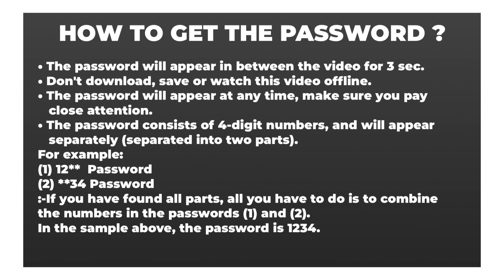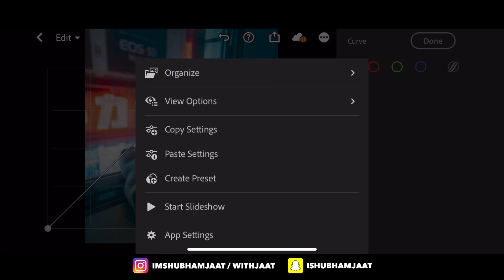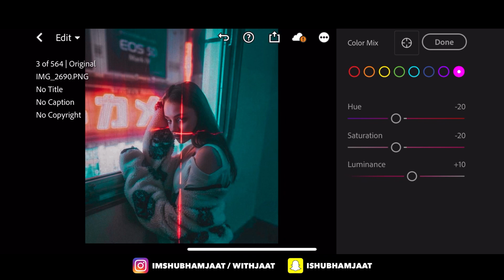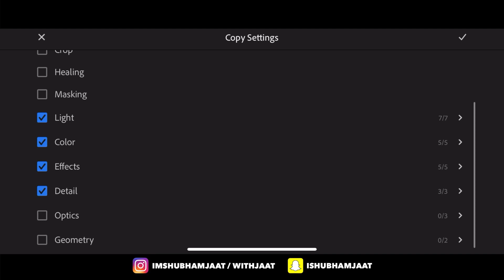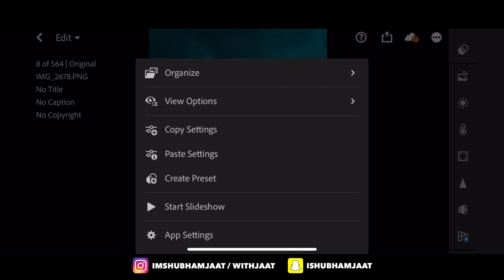Night Light - Lightroom Mobile Preset And Tutorial | Free DNG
Hi,Today, I will show you how to edit Night Light Preset using Lightroom Mobile. You can get the presets for free, available in DNG format (iOS & Android)

𝗧𝗵𝗿𝗲𝗲 𝘄𝗮𝘆𝘀 𝘁𝗼 𝗴𝗲𝘁 𝘁𝗵𝗶𝘀 𝗙𝗶𝗹𝘁𝗲𝗿 / 𝗣𝗿𝗲𝘀𝗲𝘁:

• Or you can save  purchase this Preset

   READ THIS ❗

• The password will appear in between the video for 3 second.
• Don't download, save or watch this video offline to get password.
• Please check the password in this video, It will appear any time in between the video at upper center

If you have found all parts, all you have to do is to combine the numbers in the passwords [1] And [2].
In the sample above, the password is 1234. [ Not Actual Password ]